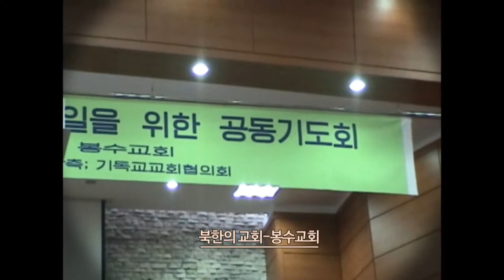[울보시장] 나쁜 평화보다 좋은 전쟁은 없다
□ 영화정보
-제목 | '세상에서 가장 눈물 많은 울보시장'
-장르 | 다큐멘터리(color)

□ 시놉시스
‘울보시장’이라 불리는 현직 고양시장의 인생 이야기.
그리고 그가 시정을 펼치며 만난 ‘겉으로는 웃고 있으나 가슴 깊이 울고 있는’ 시민들에 관한 이야기다.
‘울보시장’은 때론 함께 웃고, 때론 슬픔에 찬 사람들 곁을 묵묵히 지킨다.
 ‘울보시장’ 아픔과 시민들의 아픔은 서로 닮아있다.